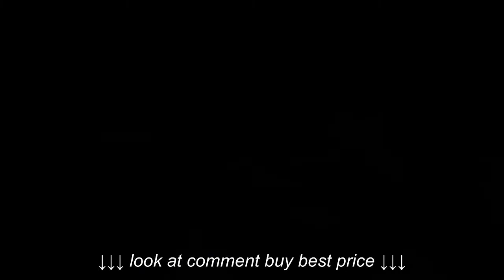Battlefield 4 | New Logitech G303 Gameplay!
Battlefield 4 | New Logitech G303 Gameplay!, Battlefield 4 | New Logitech G303 Gameplay!